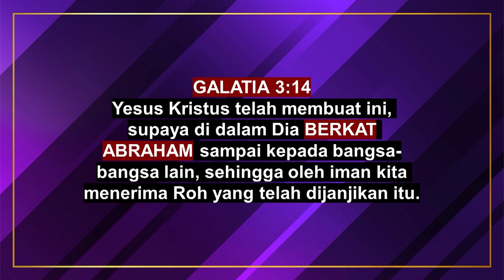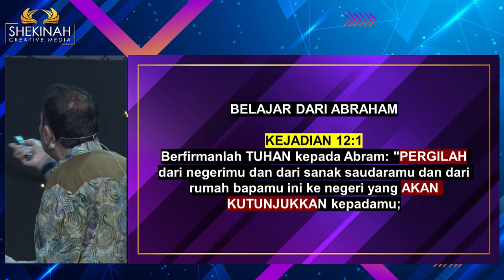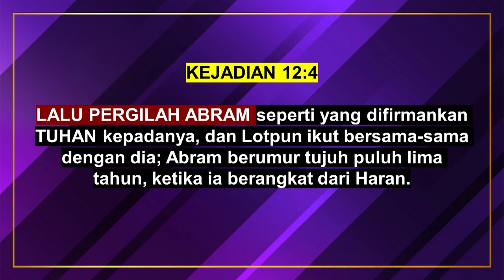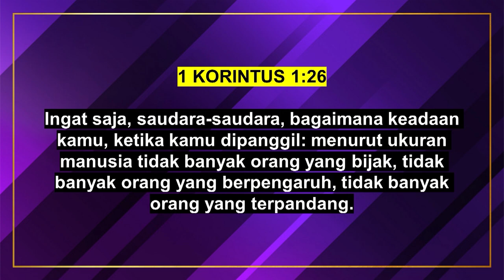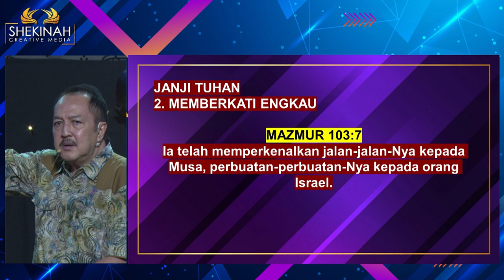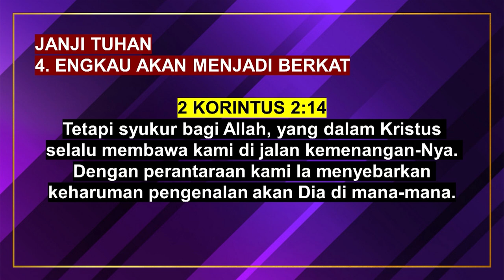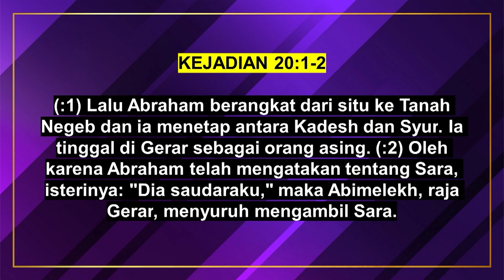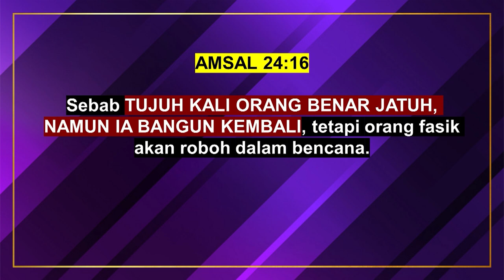Ps Petrus Hadi - Faith And Obedience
Abraham adalah orang yang beriman, Penebusan Tuhan Yesus telah membuat supaya di dalam Dia, berkat Abraham sampai kepada bangsa-bangsa lain sehingga oleh iman kita menerima Roh yang dijanjikan itu. Belajar dari iman dan ketaatan Abraham dalam melakukan apa yang diperintahkan Tuhan,  Ia memberikan janji luar biasa yang seharusnya juga kita terima. Dari janji membuat bangsa yang besar, memberkati kita, membuat nama kita masyhur hingga kita akan menjadi berkat. Semua itu akan diberikan selama kita hidup dalam kebenaran yang berdasarkan iman serta ketaatan.

Prayer Request (Dukungan Doa):
Phone / Whatsapp

Terima kasih.